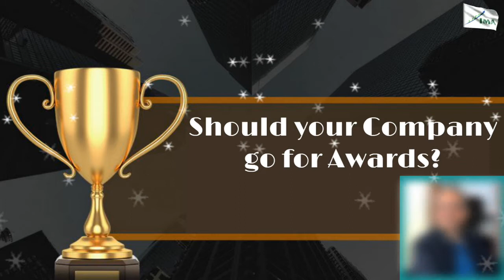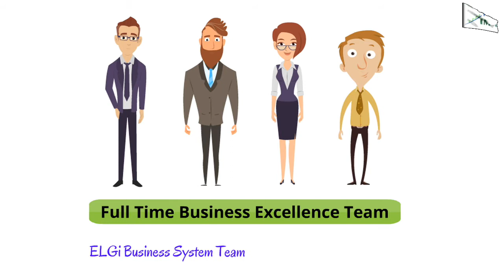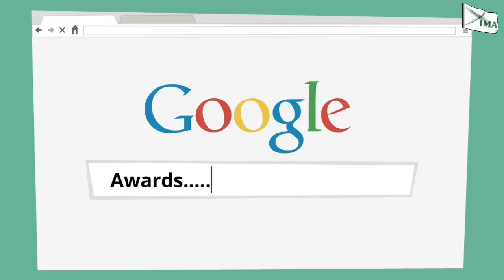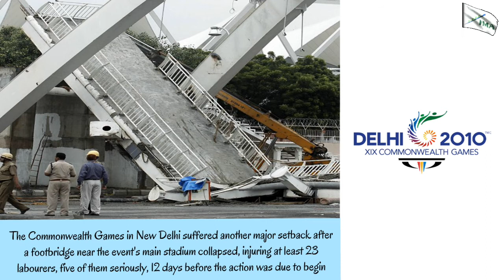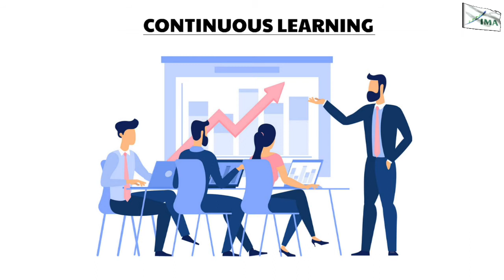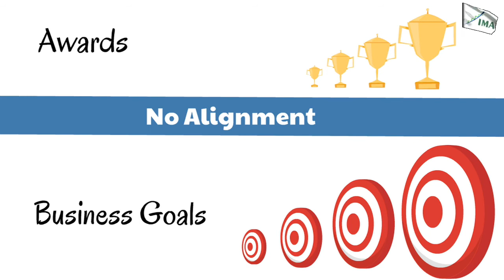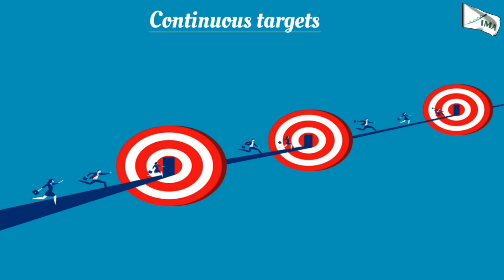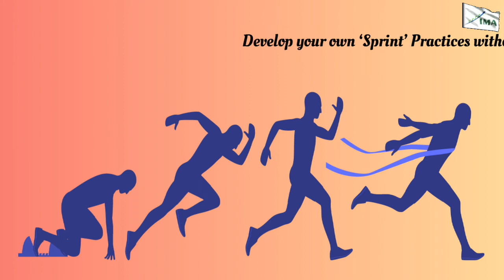Should your Company go for Awards?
How can Awards help your Company? Is it a good idea to challenge a Business Award?